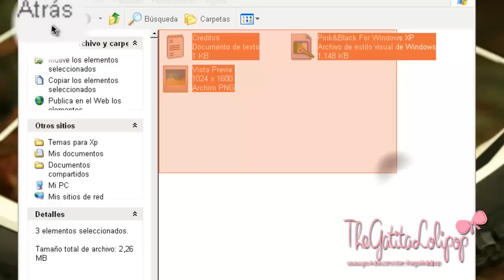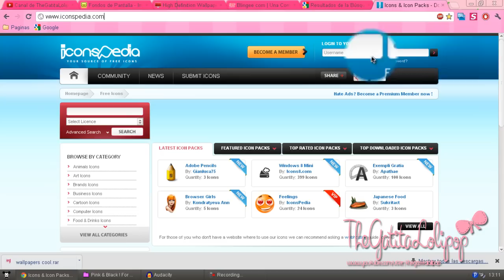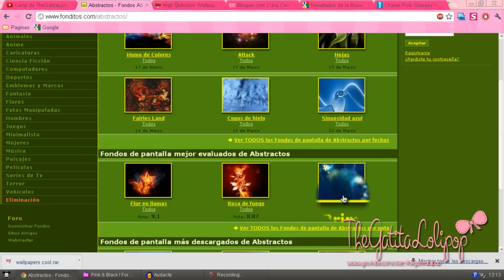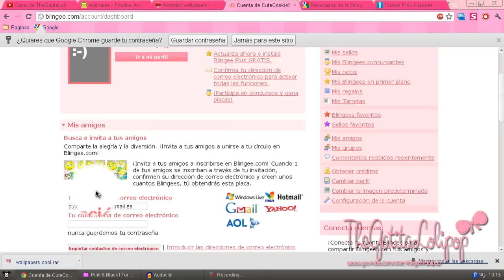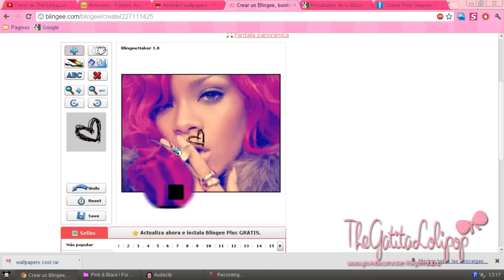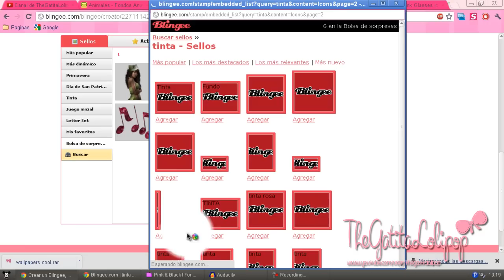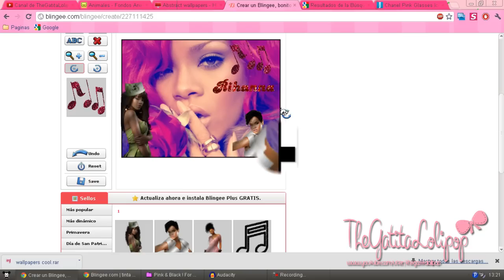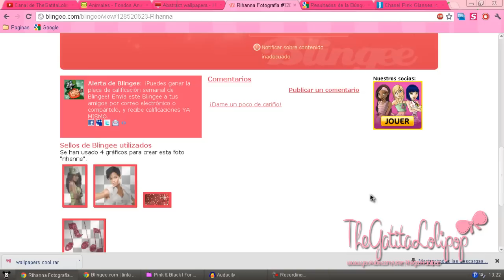~♥~ Pagiiinass Coolss ~♥~ & Recooo !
Esperoo que os haya encantadoo el viideoo & las pagiiinaas!!! ^^

Canal StiloJuliii & DA

Besoosss! ^^